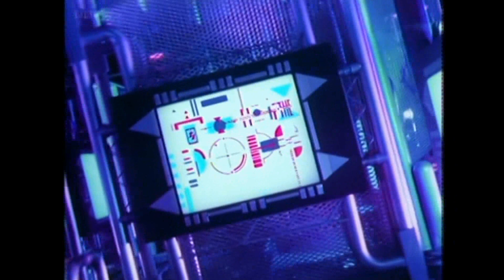Big Fun - Can't Shake The Feeling (Studio, TOTP)